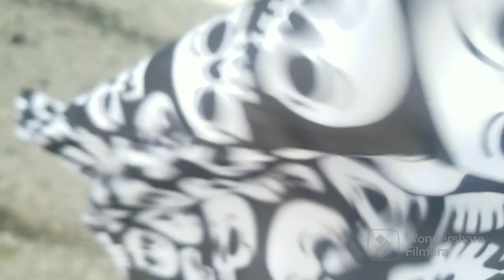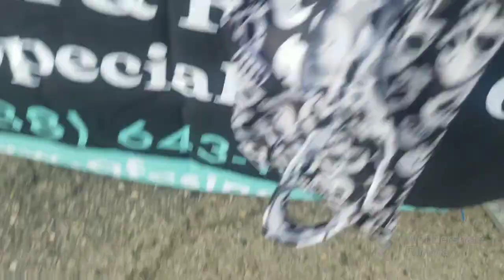Isaac goes trunk or treating in Swartz creek town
Trunk or treating is kind of like trick or treating.
It was in the city of Swartz Creek Michigan.
Isaac was a pickle. At trunk or treating you get candy and more.